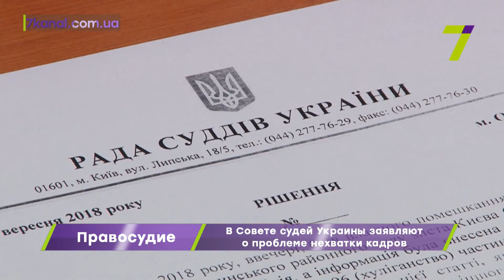В Совете судей Украины заявляют о проблеме нехватки кадров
Кадровая нехватка в судах общей юрисдикции – одна из основных проблем судебной сферы.

Об этом сообщили на выездном заседании Совета судей Украины. Так, за первое полугодие 2018 года в суды Одесского региона поступило более 95 тыс. дел и материалов. Их рассмотрением занимается менее 200 работников.

    «В цьому році вже майже 63 справи на місяць на одного суддю. Штатна чисельність суддів в місцевих загальних судах Одеської області становить 279 осіб, фактично – 207, судочинство здійснюють лише 172 судді», – заявил глава Совета судей Украины Олег Ткачук.

К примеру, в Ширяевском районном суде судопроизводством и вовсе некому заниматься. Глава Совета судей отметил, что из-за этого рабочий день судьи составляет в среднем более 12 часов. Всего по Украине трудятся около 5 тысяч судей из необходимых 8.

    «Вища кваліфікаційна комісія проводить зараз підготовку, навчання проходить в Національній школі для суддів, майже 900 осіб. Зараз розпочався конкурс на посади суддів ще 300 осіб. Зараз проходить кваліфікаційне оцінювання суддів, які його не пройшли. Це все заходи, які будуть сприяти тому, щоб наповнити суди кадрами», – отметил Олег Ткачук.